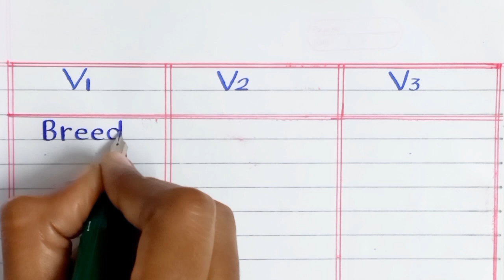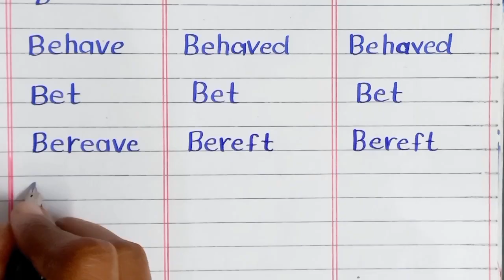most useful verbs starts with B// v1v2v3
english verbs

Musician: Xuxiao